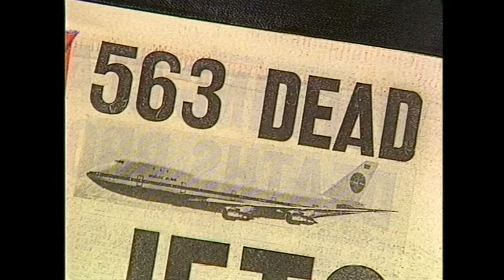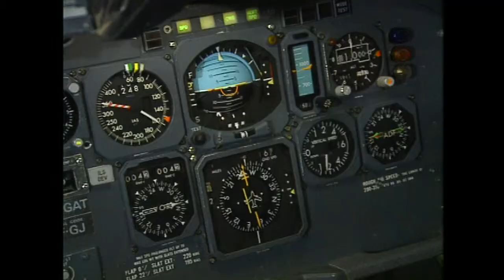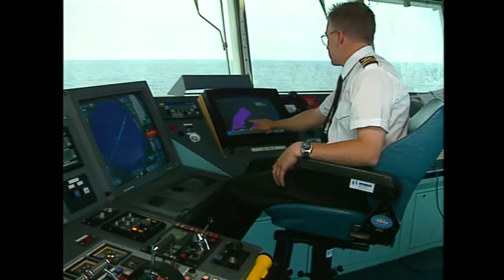BRM - CRM Bridge Resource Management | Crew Resource Management | Shipping & Aviation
BRM / CRM - Bridge Resource Management / Crew Resource Management.
This video clip was edited & taken from "Seagull-Videotel" Norway. I've found this dvd in our ship's library. This is an old file video, compiled for entertainment & educational purpose.
This Film showing is part of onboard ship training, in our company & we usually do this film showing during friday or at least once a week and only when navigating at sea.
All credits/copyright goes to Seagull videotel Norway.